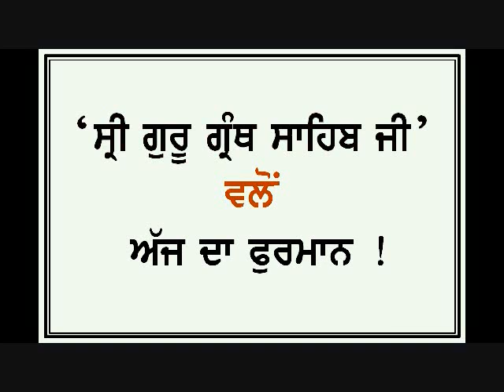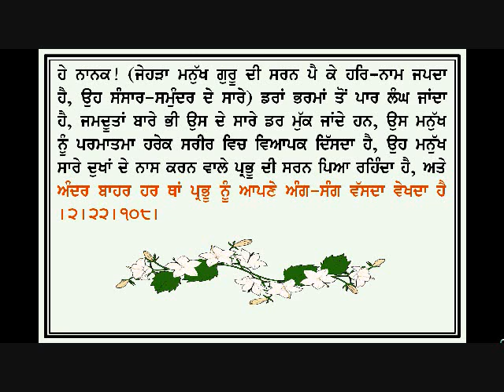HUKAMNAMA ANG 825 826 WITH MEANING Rec By Dr Varinder Singh Gill Student of Damdami Taksal Presentation By www khalsapanthcanada com Learn Punjabi Muharni Gurbani Shudh Ucharan Santhya Please Visit www khalsapanthcanada com